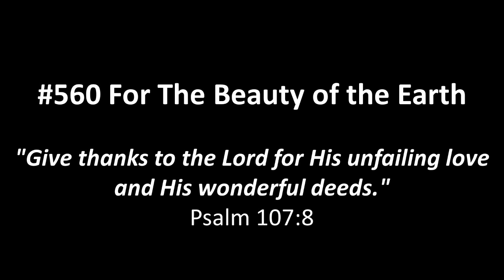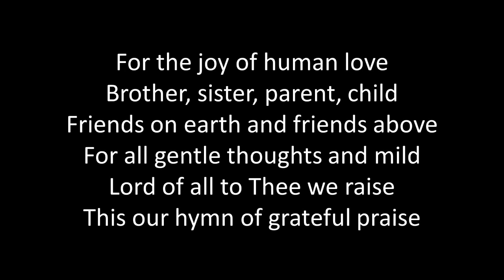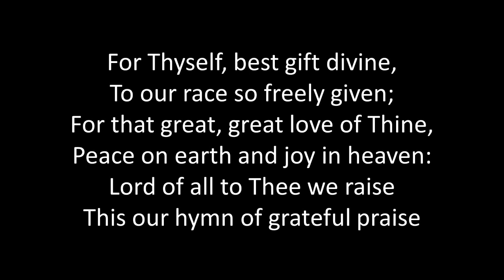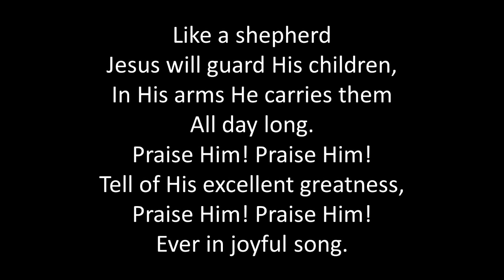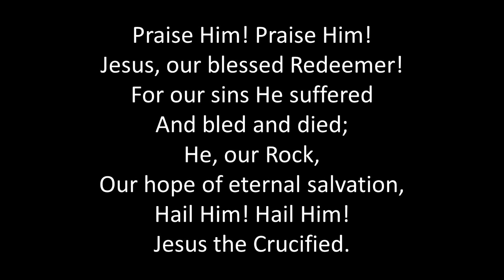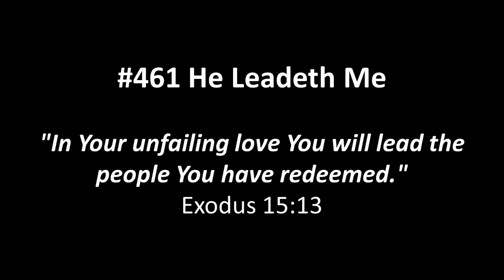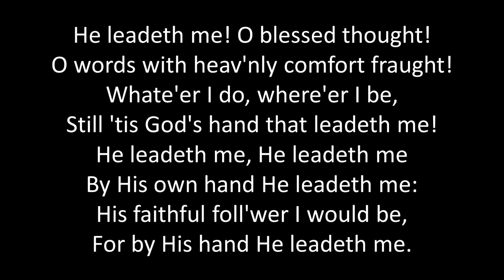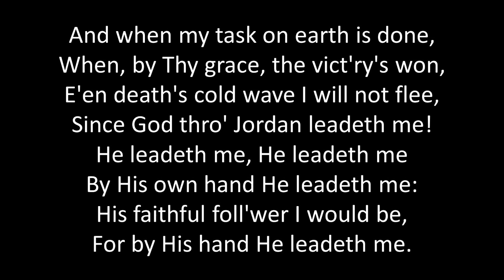5 3 2020 Service